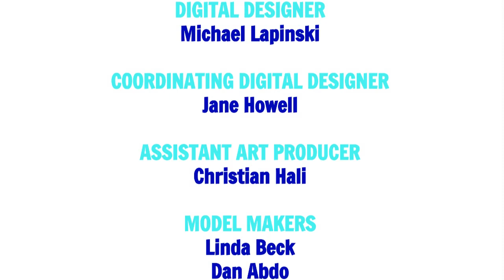Blue's Clues: On the Case with Chase Credits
Steve and Chase play "Blue's Clues" to figure out what a police officer's most important job is.